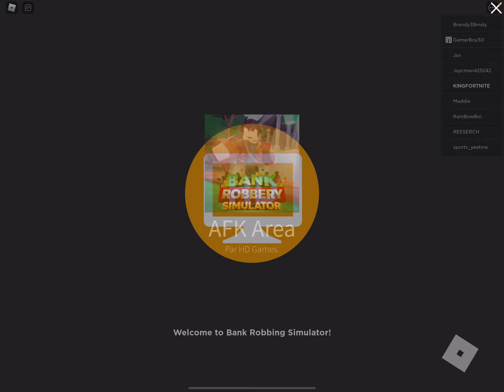DE RETOUR DANS BANK ROBBERY SIMULATOR